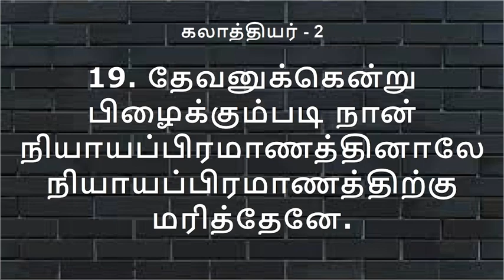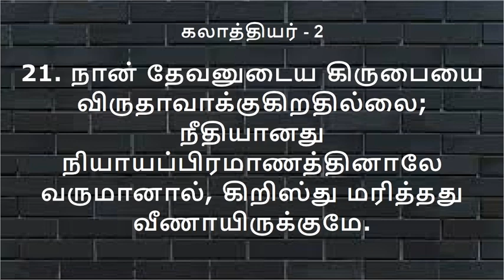GALATIANS 2 | கலாத்தியர் - 2 | DAILY BIBLE READING